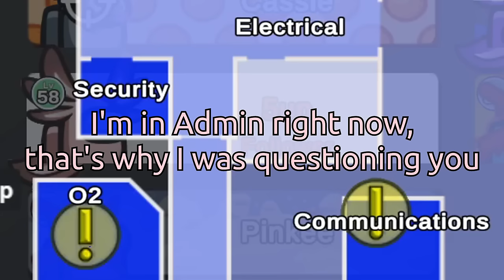I KILLED everyone as CULT FOLLOWER in this Vanilla+ Among Us Lobby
We were playing Vanilla+ Among Us StellWasHere Lobby and I crushed it! This impostor game is a good example!
🔥Expand me🔥

Vanilla+ Roles:
Impostors: Morphling (50%), Changeling (20%), Miner (50%), Wraith (50%), Cultist (30%), Bounty Hunter (50%)
Crewmates: Engineer (50%), Investigator (40%), Administrator (50%), Medic (40%), Watcher (50%)

Featuring: Stell, Ilyssa, Pyro, 19, Cara, Cassie, Yuri, Devcee, Pinkee

♪ Bread (Prod. by Lukrembo)